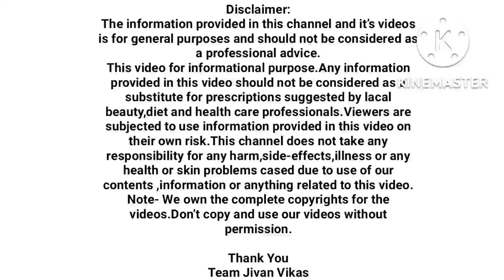नसांची कमजोरी,नसा ब्लाॅकेज,हातापायांना मुंग्या,सांधेदुखी गायब,७२००० नसा मोकळ्या,Swagat todkar upay